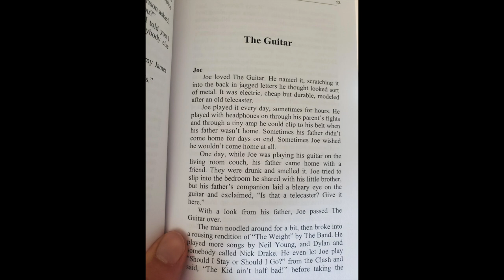Midnight Thoughts Ep. 2 The Guitar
In this episode author Andrew Ingram reads The Guitar from his collection Midnight Thoughts.